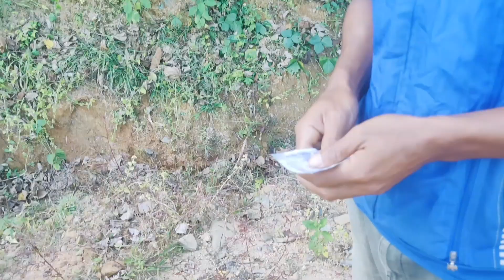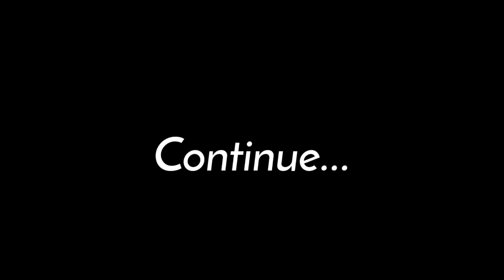Juta ra.e ona mikchatangko pala_(New Garo Comedy short video)_2022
Rimchaksoa Sakanti Sakprakon Dome Tv 39 Channel ona,
Sakantikon Mol.mola baksa uiatenga.
Mitela.🙏